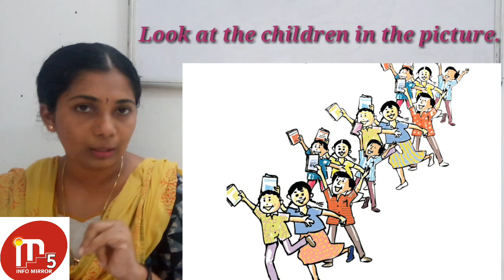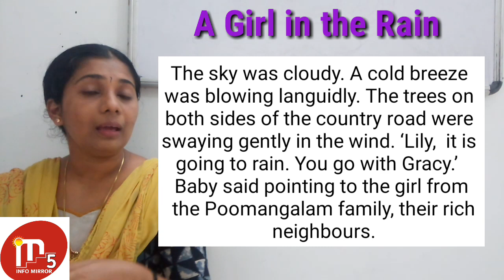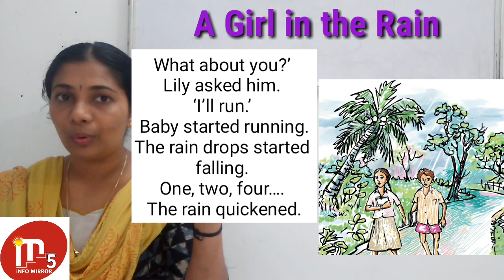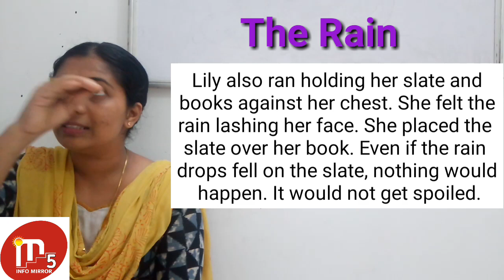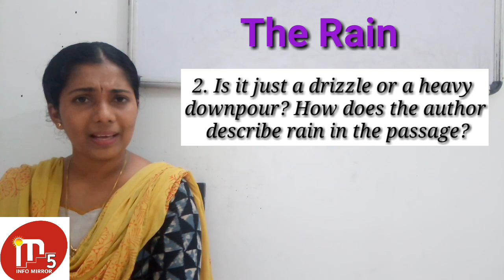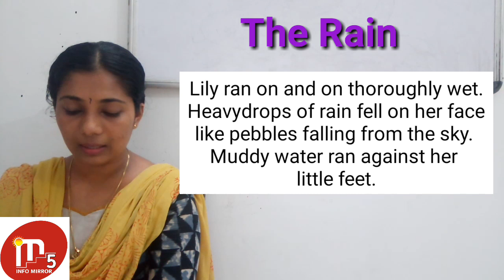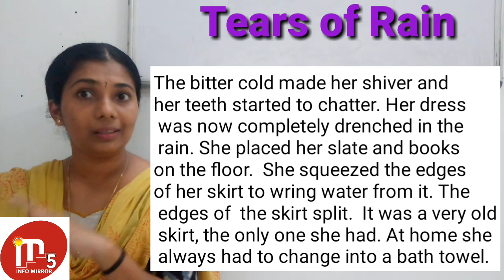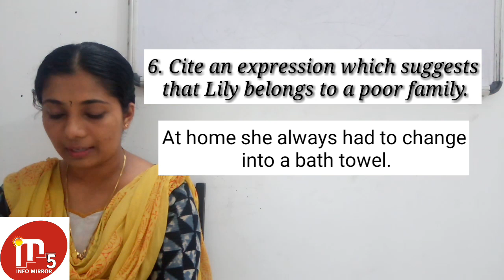The Little Girl and the Umbrella | Malayalam explanation | Part 1 | Class 5 | Kerala Syllabus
The Little Girl and the Umbrella | Malayalam explanation and Solved Activities | Part 1 | Class 5 |  Kerala Syllabus